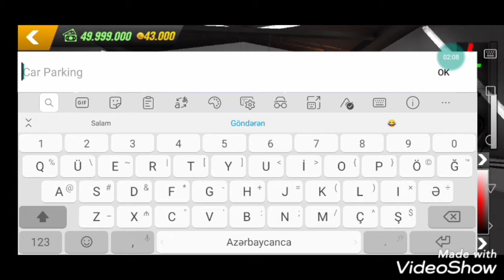CPM//NÖMRƏ NƏTƏR VURULUR İZLƏ FULL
İzləə fuull
ABUNE OLLLLLLLLL :DOSTLAR TV
ABUNE OLLLLLLLLL :EMİN42
BU ÖLKƏDƏ VİDEOOO